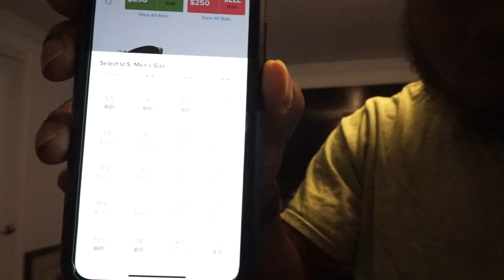AIR JORDAN 7 PATTA COLLAB IS FIRE! NIKE AIR FEAR OF GOD IS TRASH! | CASH OR TRASH #12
Songs:
Sir Rahmal Beats - Remedy